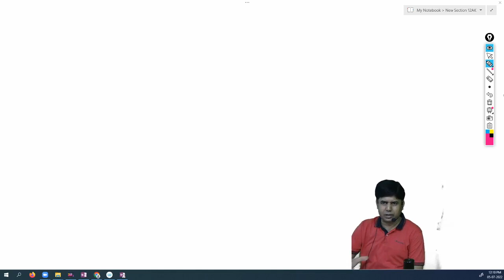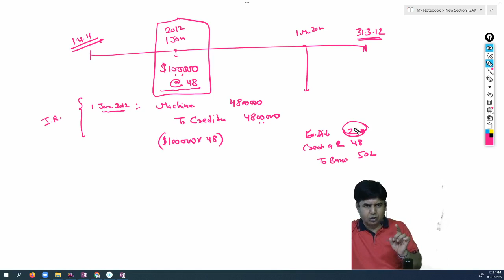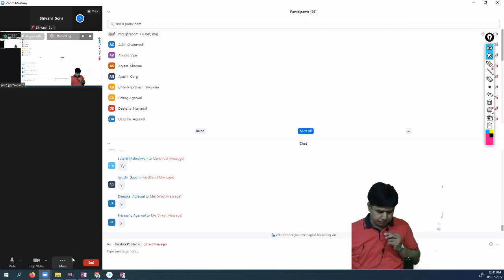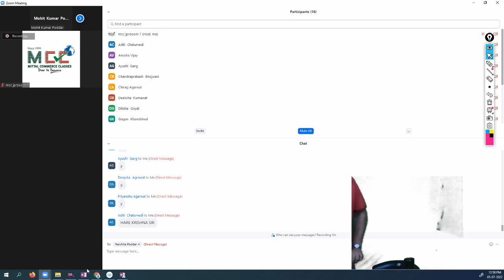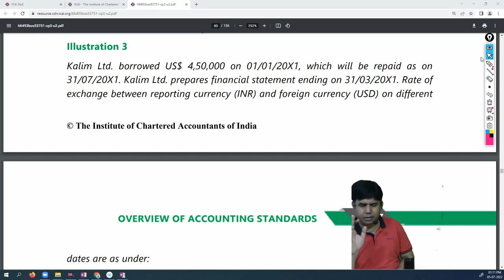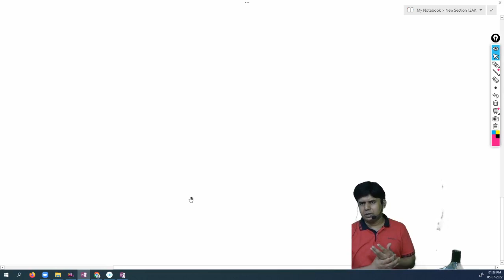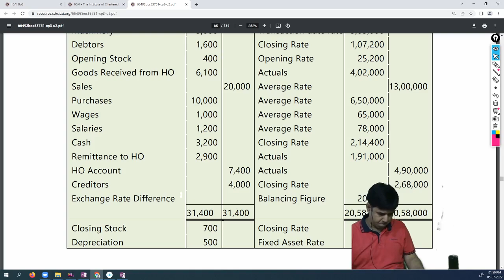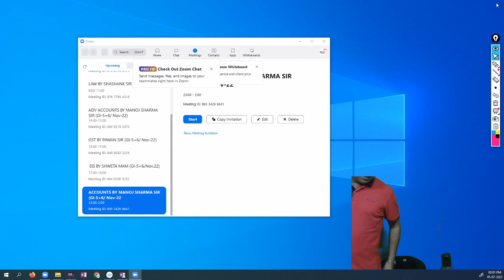(Lecture-98) Chapter 1: As-11 05-07-2022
ACC BY MANOJ SIR (GI-6) NOV-22